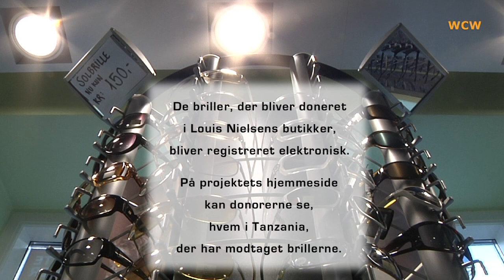Who Cares Wins CSR-event 2012 - Louis Nielsen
YouMe Shopping står bag den store CSR- og marketing event Who Cares Wins. I forbindelse med 2012-udgaven har YouMe Shopping lavet en række inspirationsfilm vedr. CSR - i samarbejde med film-tilrettelæggeren Daniel Velázquez Johansen. Denne film omhandler virksomheden Louis Nielsen.